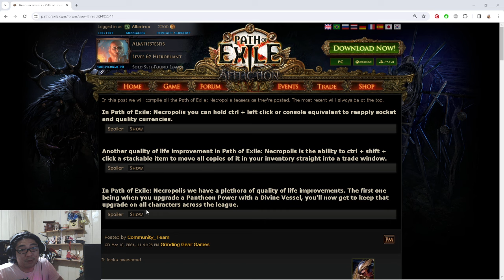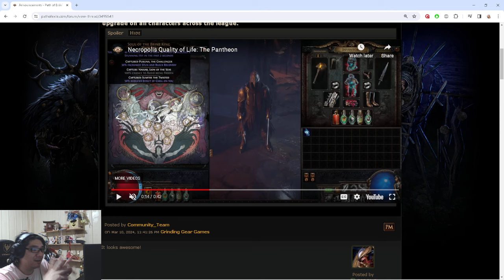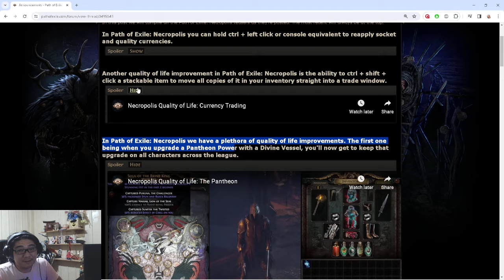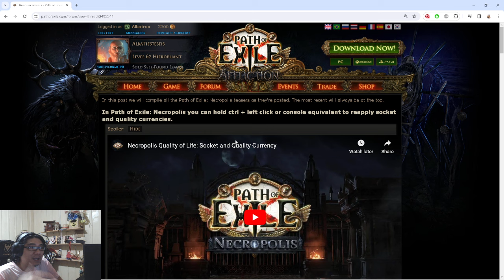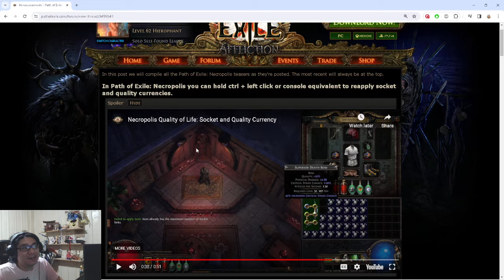Path Of Exile Algumas QoL 3.24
Fala galera

PoB -